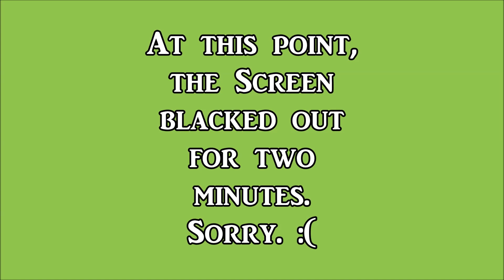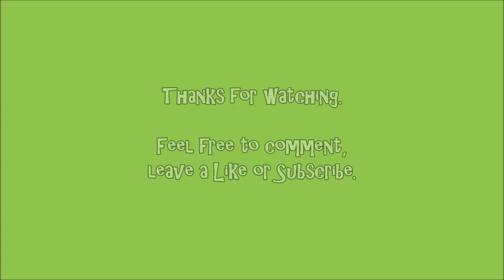A Blind Hop - Dragon Mania Legends - Part 53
Taking a blind look at the Dragon breeding, collecting and battling game for iOS from GameLoft.

For more details on Dragon Mania Legends and download links, check out